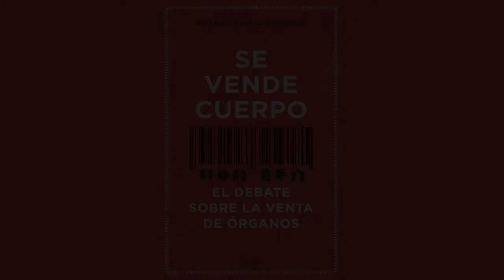¿Es degradante poner precio al cuerpo humano? | Ricardo García Manrique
¿Es degradante vender un órgano? ¿Es degradante prostituirse? ¿Es degradante gestar el hijo de otro?

En este libro, el autor trata de dar respuesta a las numerosas cuestiones que se plantean alrededor de la posibilidad de un sistema de compra y venta de órganos. Se trata de una obra fundamental, en un momento en que la política ya no puede seguir ignorando este tema, sino que debe legislar sobre él en consonancia con nuestra visión sobre el cuerpo y el ser humano.

Ya disponible en librerías y a través de nuestra página web